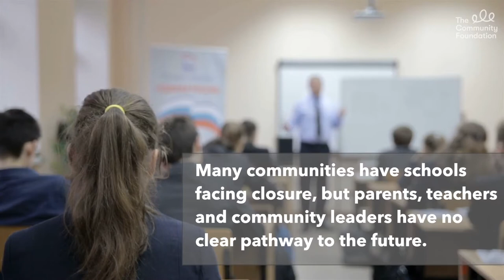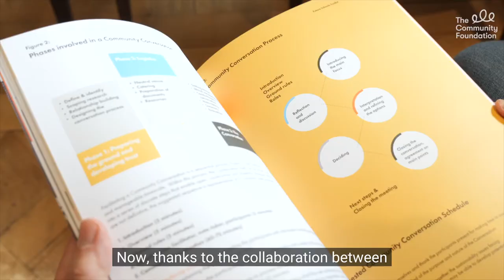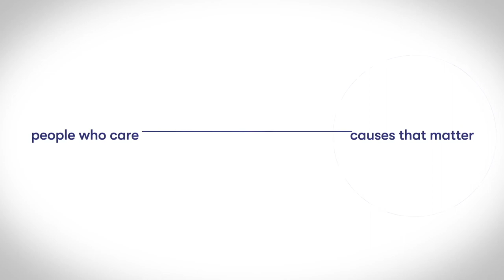Community Foundation - Future schools project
The Future Schools Project, supported by the Foundations Civic Innovation programme was developed to support schools with the effective engagement of parents, schools and communities to discuss education reform as part of the area planning process.